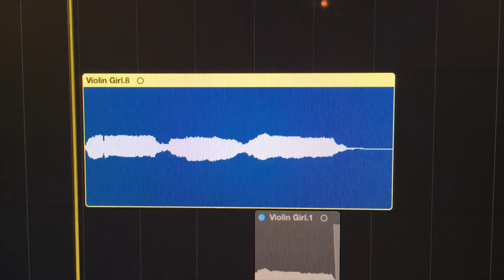This cracked me up, so bad!!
NEW SINGLE OUT APRIL 8th